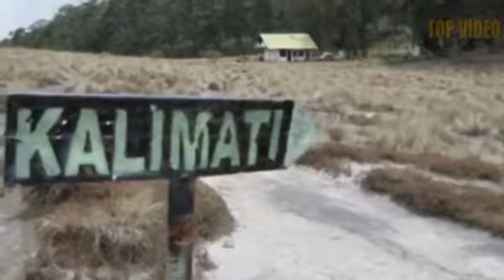#92. Wonderful Indonesia - Mountain View 2